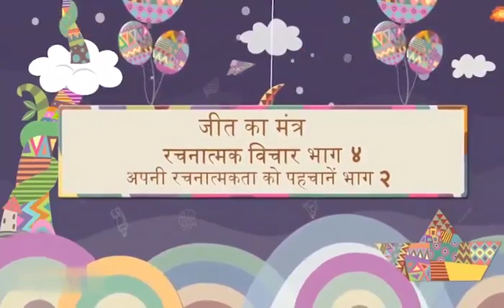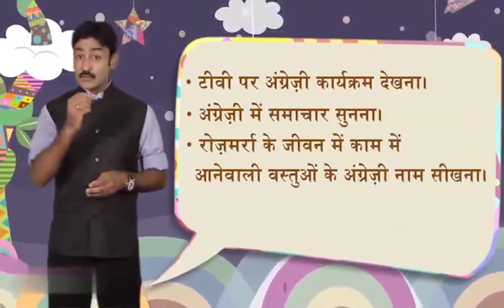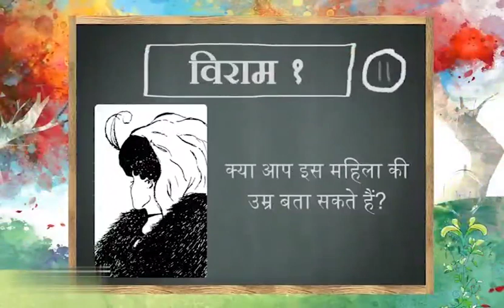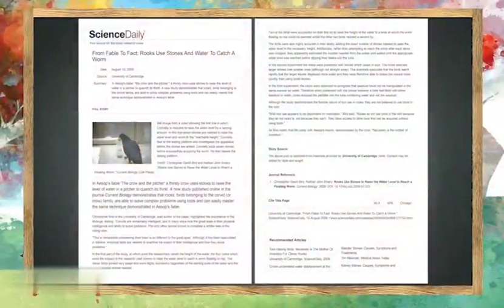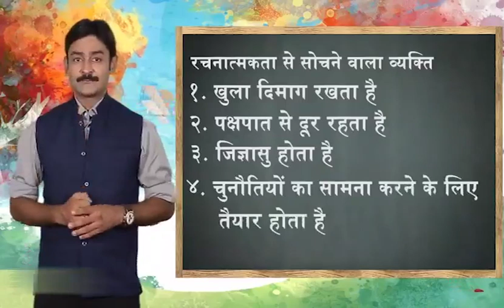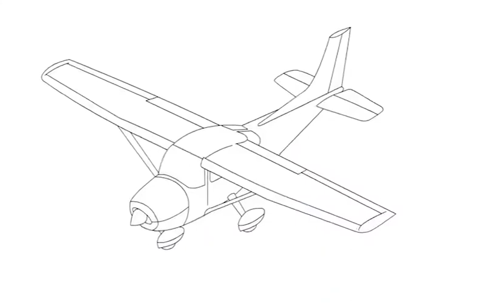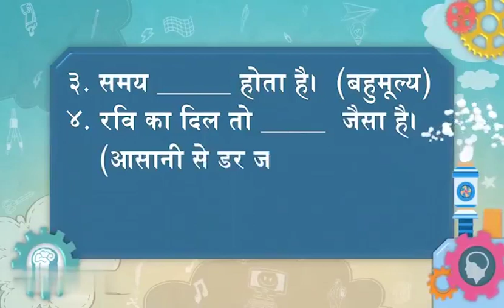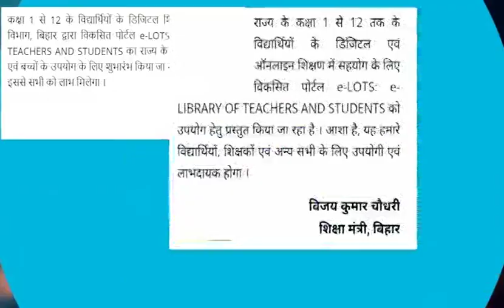Episode 231 | Class 11-12 | Mera Doordarshan Mera Vidyalaya 2021-22 | BEPC | DD Bihar